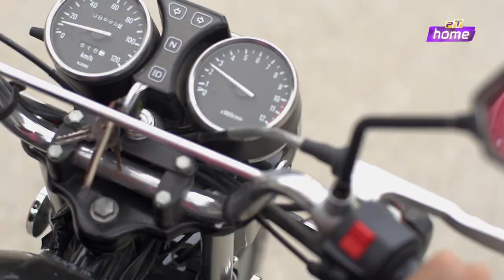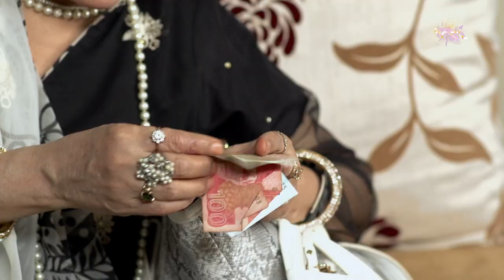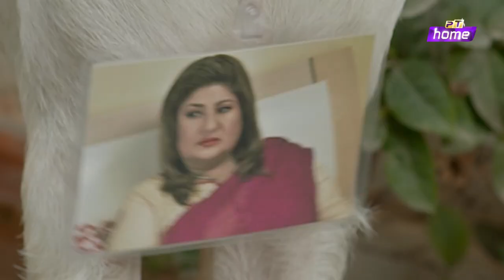Ghar Damad EP#03 HD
Cast ... Shahzad Raza, Rubina Arif, Fouzan Khan, Sehrish Fatima, Ayaz Ahmed Bux, Aftab Alam, ...

Drama Sitcom "Ghar Damad" Ep 3
Writer: Akber Rizvi
Executive Producers: M Amen Memon & Shujat Ullah
Associate Director: Khalid Shafi.
Special Thanks: Ahsan Ejaz & Karamat Khan